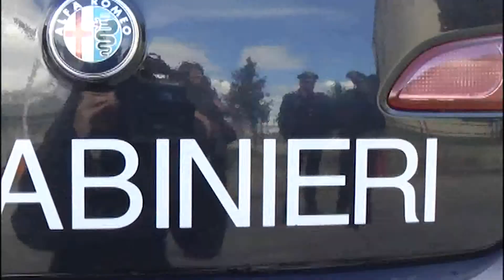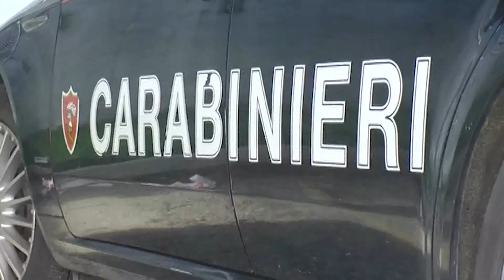MARIJUANA E HASHISH IN CASA, 31 ENNE RINVIATO A GIUDIZIO